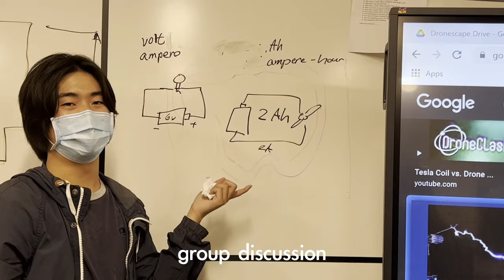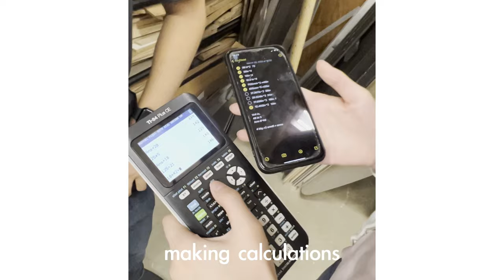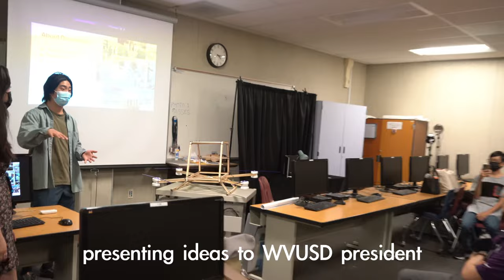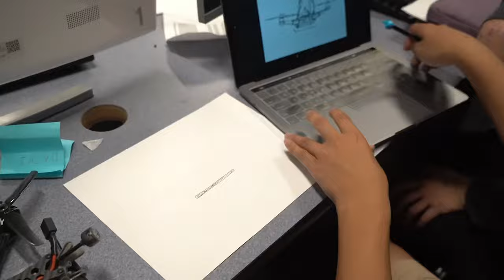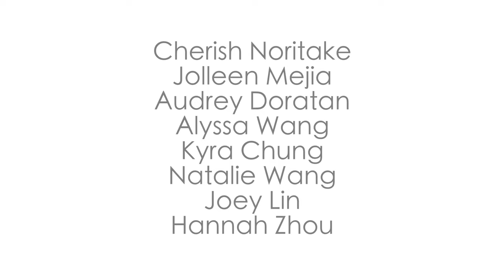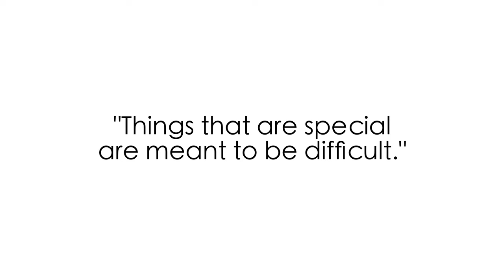How I Built a Human-Carrying Drone -- Project Leelyn Drone Rewind Video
Left And Right - Charlie Puth (feat. Jung Kook of BTS)
A Million Dreams - Ziv Zaifman, Hugh Jackman, Michelle Williams
Sunroof - Nick Youre and dazy